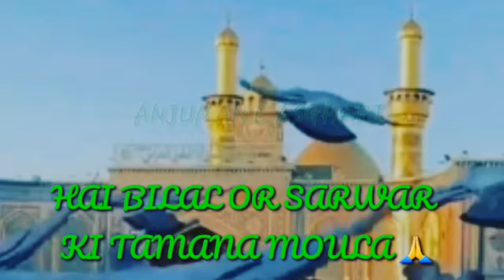Ghamzada aaj wahbao sa duniya moula